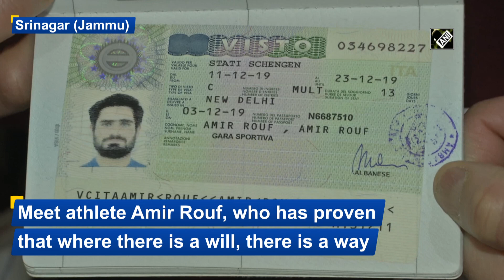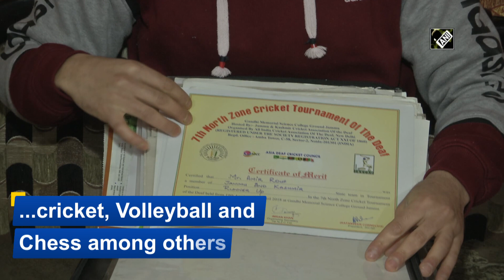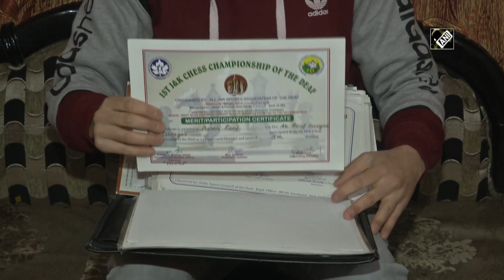Meet Amir Rouf, a specially-abled athlete from Srinagar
Srinagar (Jammu), Jan 29 (ANI): Meet Amir Rouf, a specially-abled young athlete from Srinagar who was born deaf and dumb.  Amid all odds, Amir studied language and completed his 10th from Dumb School Solina Srinagar and 12th standard Shri Pratap Higher Secondary School, Srinagar. Later, he got admitted to the Auto-CADD course in Government Polytechnic College, Gogji-Bagh in Srinagar. He took part in various sports activities including Taekwondo Championship, cricket, volleyball, chess Deaf and Mute IPL 2014 in Jalandhar (Punjab) among others. After getting trained from Kashmir's famous Ski Resort Gulmarg, Amir represented India in the snow ski championship" Winter Deaflympics" held in Valtellina, Italy in 2019.  In the championship, he bagged 30th position.(AM)